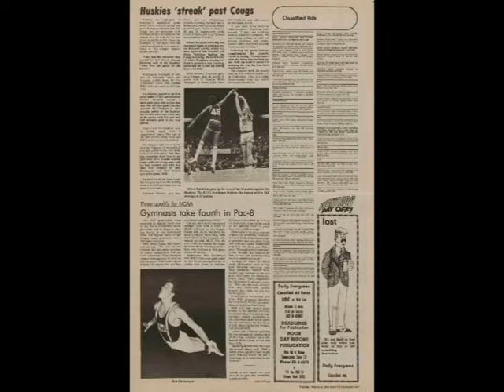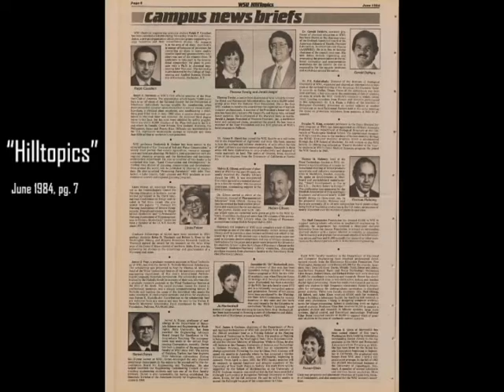A History of 'Go Cougs'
Com 390 | Project II
CREDITS:
1. “Huskies 'Streak' Past Cougs.” The Daily Evergreen, 12 Mar. 1974, content.libraries.wsu.edu/cdm/compoundobject/collection/evergreens/id/66028/rec/1.
2. “Cougs try to put Idaho in deep Friesz.” The Daily Evergreen, 1 Sept. 1989, content.libraries.wsu.edu/cdm/compoundobject/collection/evergreens/id/106574/rec/1.
3. “Group allegedly assaults collegeaged man for saying 'Go Cougs'.” The Daily Evergreen, 30 Aug. 2016,
4. Safeway. “Safeway Welcomes Dads: Help Root the Cougs to a Victory over Idaho.” The Daily Evergreen, 11 Nov. 1975, p. 2.
5. Moore, Matt. “School spirit synonymous with fun.” The Daily Evergreen, 14 Feb. 1998,
6. Murray, Ken. COLLEGE FOOTBALL: SEP 23 Texas Tech at Houston. Icon Sportswire. Houston, 23 Oct. 2017.
7. Vogt, Andrea. "SR 26 Revealed." Washington State Magazine. December 2001. Accessed March 11, 2018.
8. "'Aspire to be the Best,' Goal of WSU, Grads." Hilltopics. June 1984. Accessed March 11, 2018.
9. “Week of Welcome.” The Daily Evergreen, 14 Aug. 2014, content.libraries.wsu.edu/cdm/compoundobject/collection/evergreens/id/66028/rec/1.
10. Clark, Larry . “Chinooks and Powwows at your fingertips.” Washington State Magazine, 2012.
11. Mark O’English, personal communication, Sept. 8, 2017.
12. Alyce Anderson, personal communication, Sept. 11, 2017.
13. Madison Hedding, personal communication, Sept. 21, 2017.